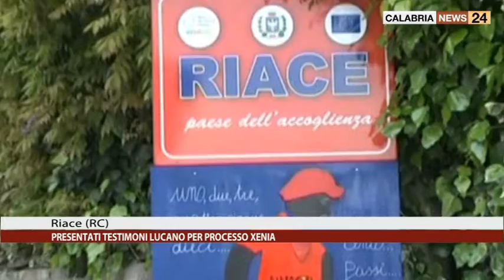RIACE (RC): PRESENTATI TESTIMONI LUCANO PER PROCESSO XENIA